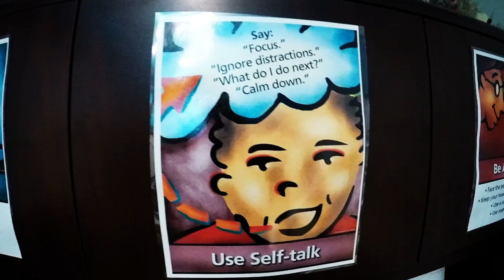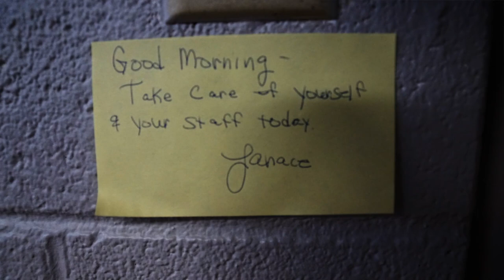Inside The World Of SELS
Inside the world of Social Emotional Learning Specialists (SELS). They play a key role in supporting the social and emotional health of Jeffco students and staff, and their numbers are increasing. Jeffco Public Schools. Jefferson County, Colorado.

Multimedia Journalist Jack Maher has the story.